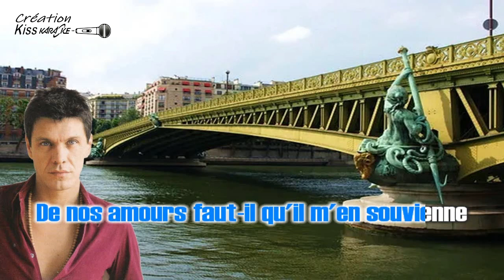Marc Lavoine - Le pont Mirabeau